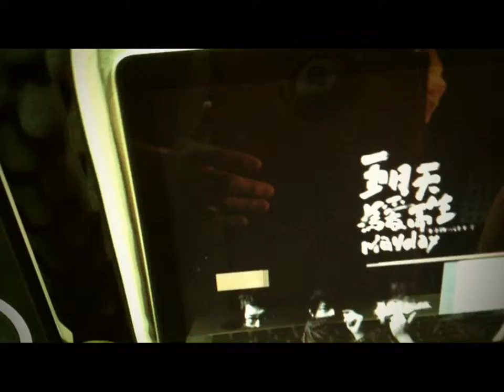ＡＧ李佳家 天使 IMG 1236